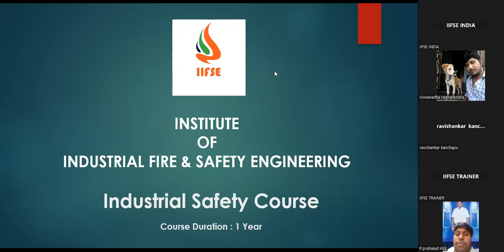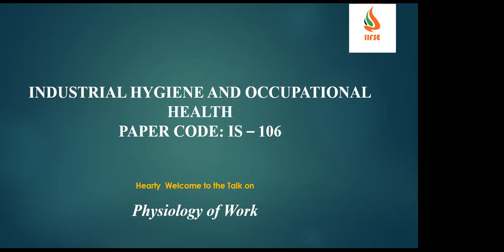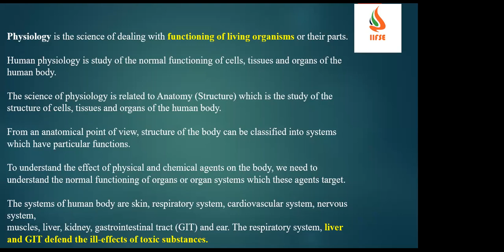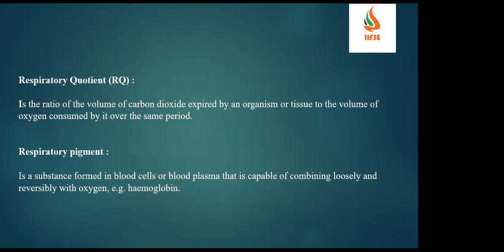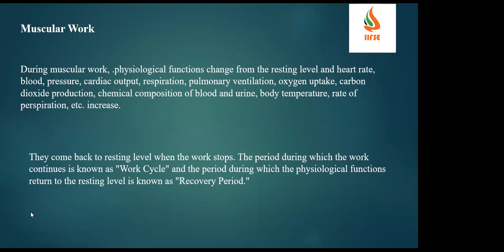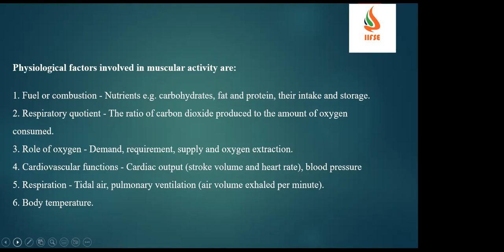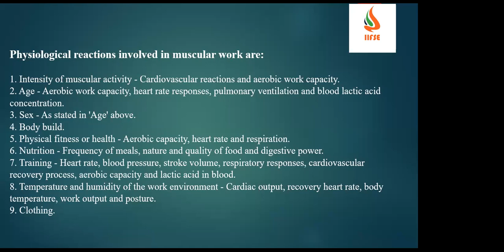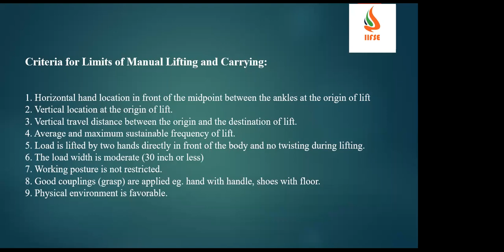2023-01-06 20.01.30 IS 106 - Physiology of work_